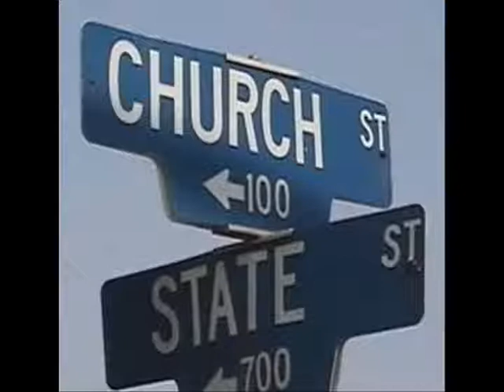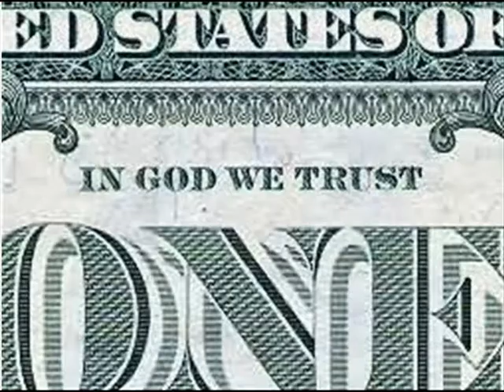US Tea Party Radio-Separation of Church & State Hoax 1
Part 1- Defining the Separation of Church and State as the author, Thomas Jefferson intended. The abuses and misinterpretations through the years will amaze you. Historian Bill Federer will open your eyes as US Tea Party Radio's Bill Gruber and Caz Taylor ask penetrating questions.